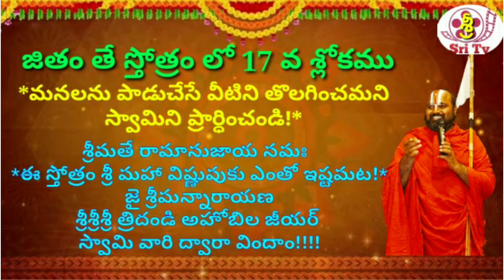*మనలను పాడుచేసే వీటిని తొలగించమని స్వామిని ప్రార్ధించండి!*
*జితం తే స్తోత్రం లో 17వ శ్లోకము*
*ఈ స్తోత్రం శ్రీ మహా విష్ణువుకు ఎంతో ఇష్టమట!
జై శ్రీమన్నారాయణ*

శ్రీశ్రీశ్రీ త్రిదండి అహోబిల జీయర్
స్వామి వారి ద్వారా విందాం!

*శ్రీ TV మీ అమూల్యమైన భాగస్వామ్యం కోరుతుంది*